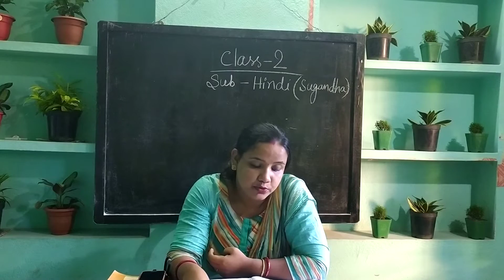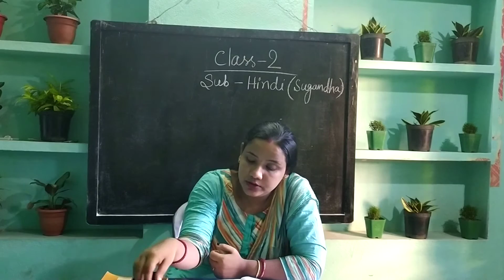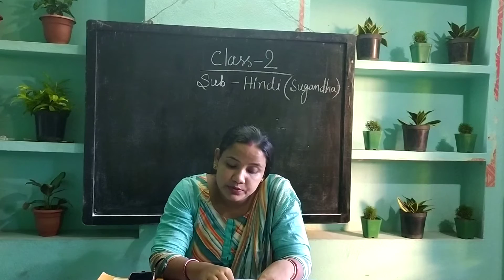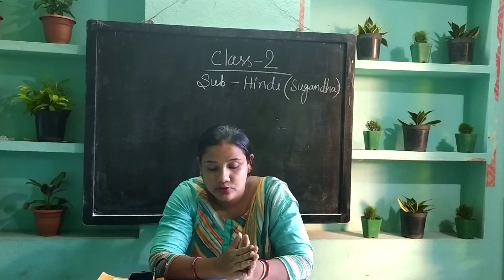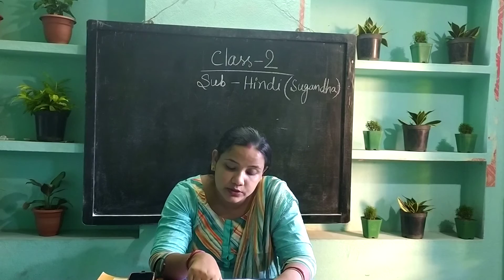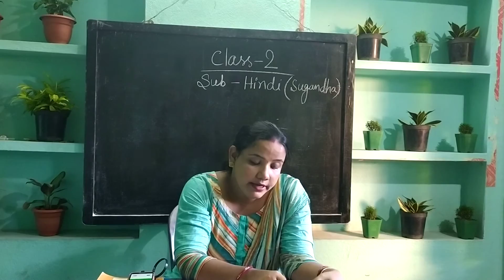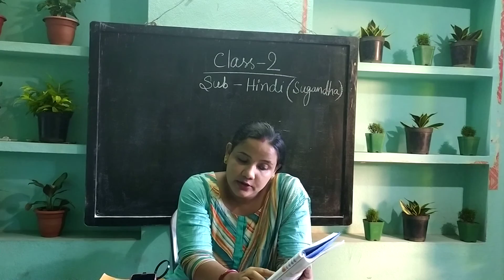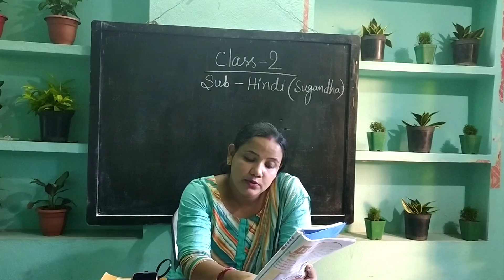Class-2_Hindi Sugandha_Do Batoi_Q.A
Do_Batoi_Q.A